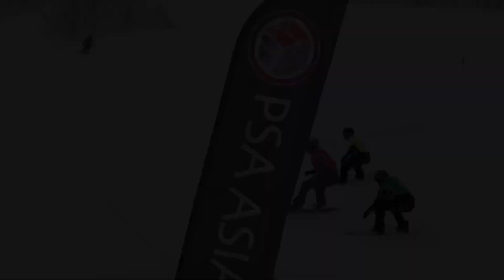クロスコースでスピード測ってみたら超速かった！かぐらスキー場のチャリティークロス大会！田代エリアのクロスコース 最高速は○○km！？【スノーボードクロス】【スノーボード】【かぐらスキー場】【最高速】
スノーボードはっちゃんねるにアクセス頂きありがとうございます！
今回のスノーボードはっちゃんねるは、20-21シーズンに行われたかぐらスキー場でのチャリティークロス大会の様子をお届けします。
レースの様子をGoProで撮影、GPS機能を使ってスピードを測ってみました！
今回のクロスコース、気になる最高速は！？

スノーボードはっちゃんねるでは、車 バイク スノーボードなど乗り物系の動画や、面白いと思える事を配信しています。

SUPやスノーボードスクールは
Spes アクティビティ那須へ

マウスガードや歯のお悩みはマスダ歯科医院

パーソナルトレーニングスタジオ
Function Junction イシトレ

身体メンテナンス　日光すこやか整骨院

車の事なら　田野自動車
VOLBOX ARROWS

ランドクルーザー　ランドクルーザープラド　プラド
プラド150 150プラド　中期　150プラド中期　車
ハイラックス　ハイラックスサーフ　サーフ215
215サーフ　4runner suv 4wd 四駆　トヨタ　toyota
ハーレーダビッドソン　Harley-Davidson
スポーツスター　sportster xl883n xl883r
xl1200cx xl1200x xl1200n xl1200n xl883l
motorcycle motovlog バンス管
バンスアンドハインズ　バンス&ハインズ
vance&hines shortqhotsStaggered
モトブログ　ツーリング バイク　ハーレー
GoPro gopro goprohero8 GoPro HERO 8
スノーボード プロスノーボーダー　カービング  グラトリ
フリーラン  スノーボードクロス　パウダー
薪ストーブ　薪割り　パシフィックエナジー
pacificenergy truenorth tn20 ガレージ　DIY
かぐらスキー場　かぐら　神楽　田代　みつまた
レース　大会　最高速　最高速度　新潟